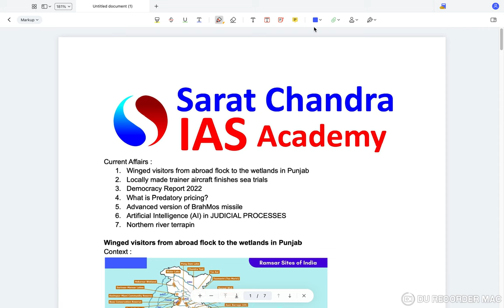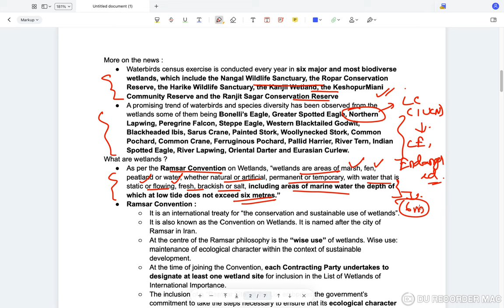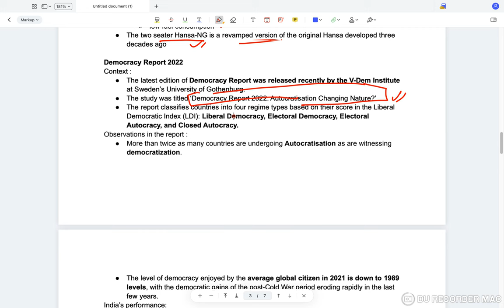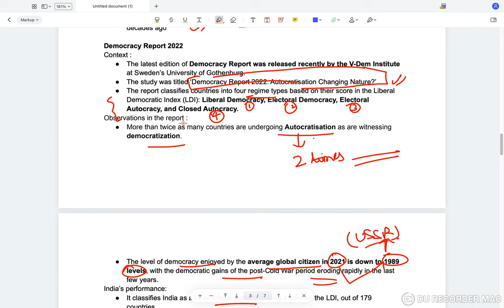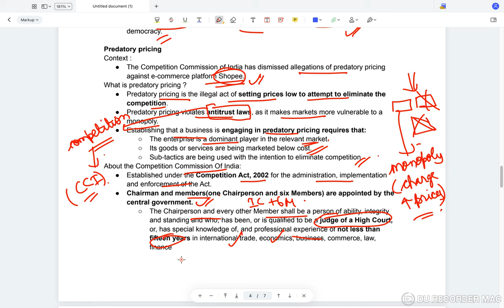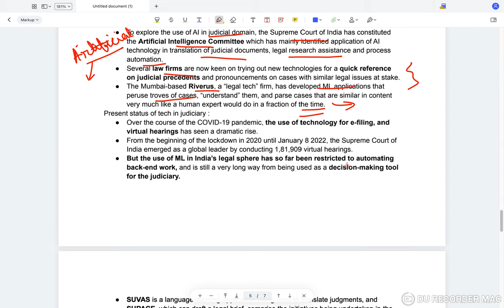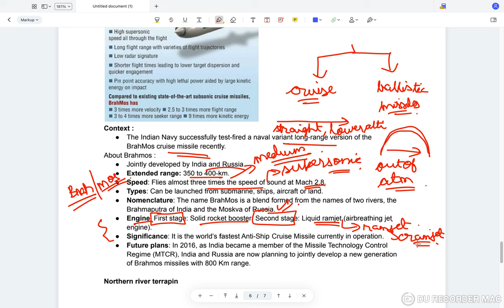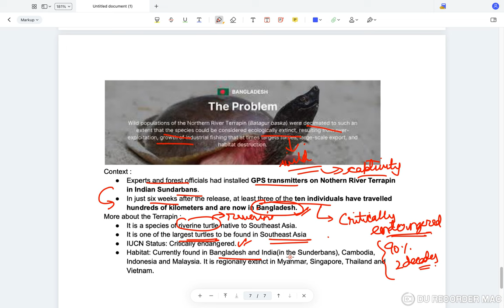Reboot || Daily Current Affairs for UPSC CSE || Sarat Chandra IAS Academy || 7th March 2022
7th March 2022 Current Affairs, the topics discussed are
Topics for the day:
 0:00  Introduction
1:05 Winged visitors from abroad flock to the
 Wetlands in Punjab

6:43 Locally made trainer aircraft finishes
  sea trials

8:20 Democracy Report 2022
13:10 What is Predatory pricing ?

16:27 Artificial Intelligence (AI) in JUDICIAL
  PROCESSES

21:20  Advanced version of BrahMos missile
25:05 Northern river terrapin
1) UPSC Civil Services Coaching ( We are the best top rated IAS Academy in Hyderabad and Vijayawada, Andhra Pradesh by Times of India Excellence award)
2) UPSC CSE  Prelims Cum Mains Coaching in Classroom (Hyderabad, Vijayawada) and Online by expert faculty and IAS, IPS, IFS, IRS officers and Rankers
3) Prelims Crash course
4) CSAT Course
5) Prelims and Mains Test series (Online and offline) with evaluation and feedback on same day by expert faculty
6) Degree with IAS (BA and BSc plus UPSC Coaching)
7) Inter with IAS (Sarat Chandra Junior College provides intermediate plus UPSC Coaching with HEC, MEC, CEC along with CLAT, IIT HSEE, IPMAT)